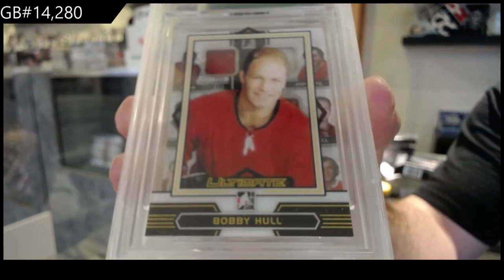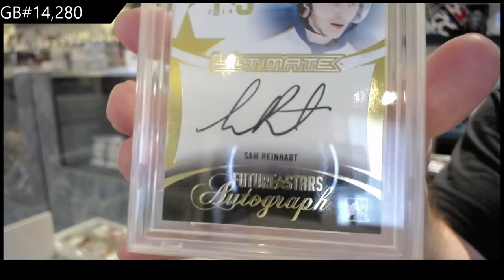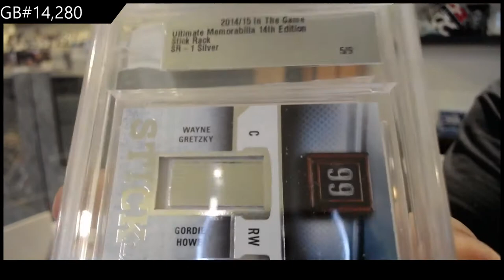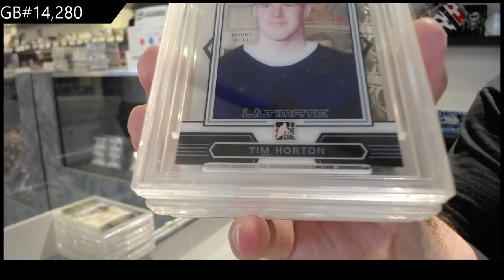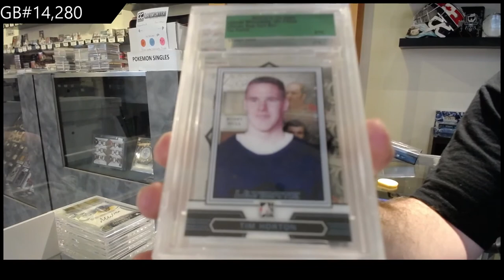14-15 Leaf ITG Ultimate Hockey 3 Pack Break - C&C GB #14,280